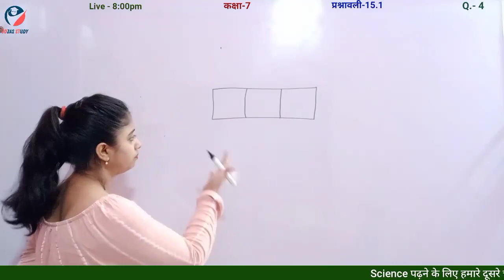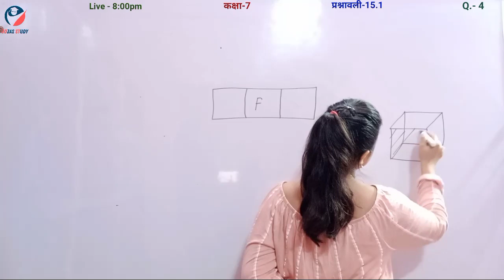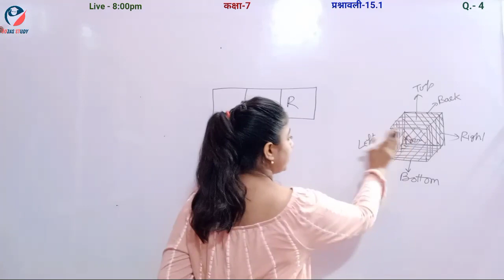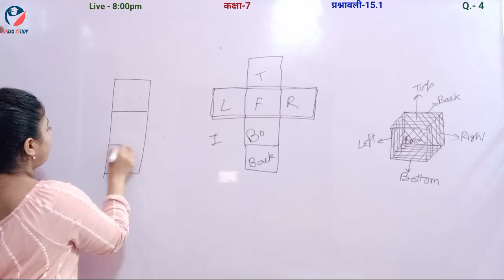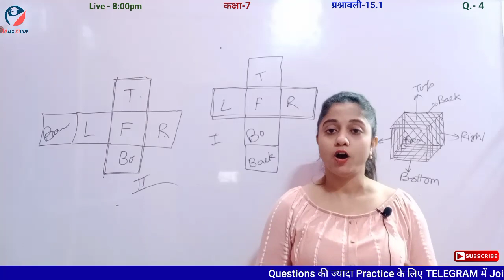Q4 Ex15.1 Class 7 | Class 7 Maths Chapter 15 Exercise 15.1 Question 4 in Hindi Medium by Jojas Study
Q4 Ex15.1 Class 7 | Class 7 Maths Chapter 15 Exercise 15.1 Question 4 in Hindi Medium by Jojas Study @maths masti @Mathkeeda  @Friend of Student   @Mathematics Class VII

hello.
1- Polytechnic (BTE)
2- B-Tech(UPTU)
3- Deled(BTC)

thanks...

1) Chapter 15 class 7 maths
2) Ch 15 class 7 maths mcq
3) Ch 15 class 7 maths pdf
4) Class 7 maths chapter 15 hindi medium
5) Class 7 maths chapter 15 in hindi
6) NCERT class 7 maths chapter 15
7) CBSE class 7 maths Chapter 15 exercise 15.1 question number 4 in Hindi medium
8) class 7 maths ch 15 ex 15.1 q4
9) Class vii maths ex 15.1 q4
10) कक्षा 7 गणित प्रश्नावली 15.1 प्रश्न 4